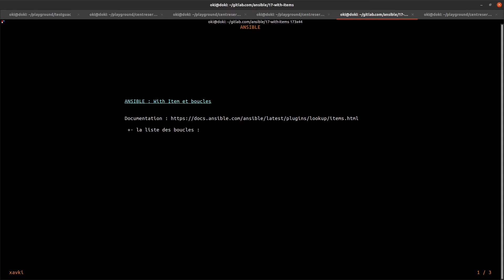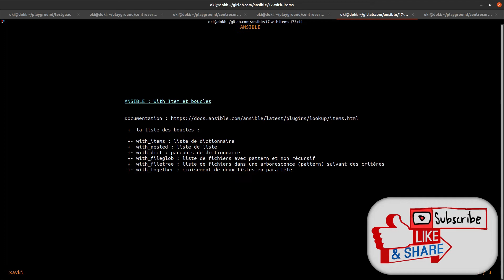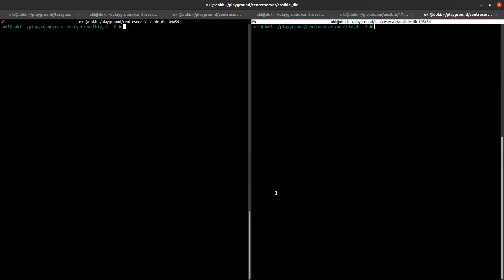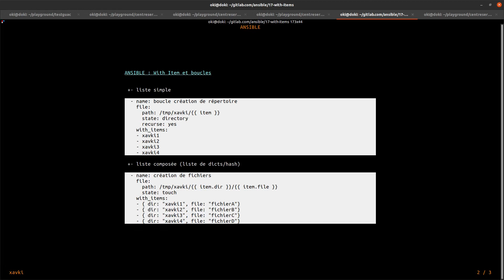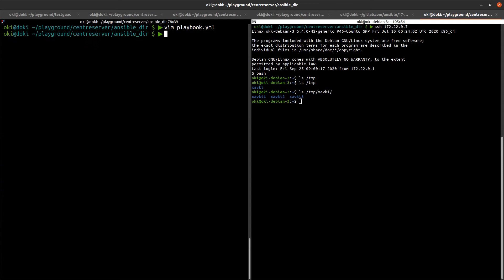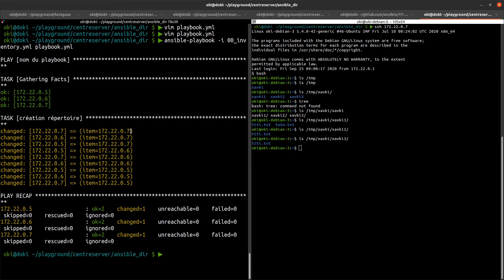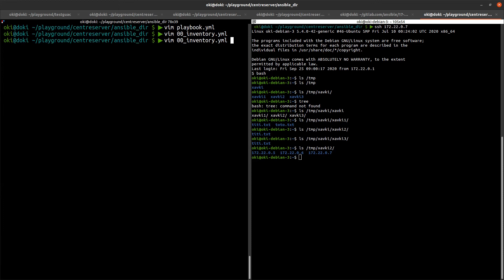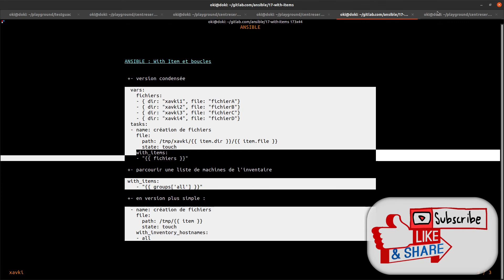ANSIBLE - 17. LES BOUCLES : WITH_ITEMS ET LES AUTRES WITH